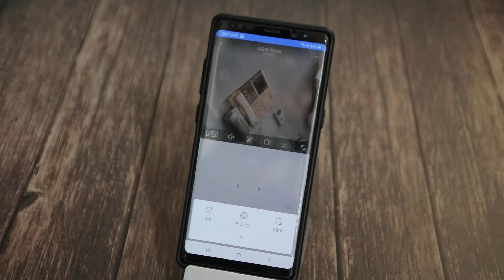샤오미 CMSXJ25A IP 카메라 - PTZ 보정 기능